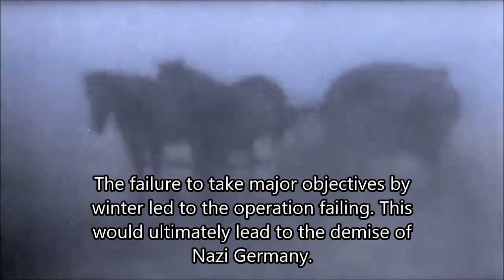WW2 Short Documentary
A short documentary about the beginning of World War 2. Spanning from September 1st, 1939, to December 5th, 1941 (shortly before Pearl Harbor).